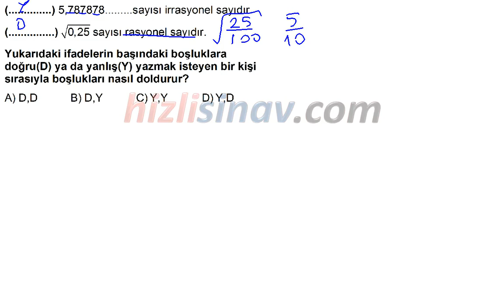HızlıSınav Soru Çözüm Videosu (Soru Kodu:41021)